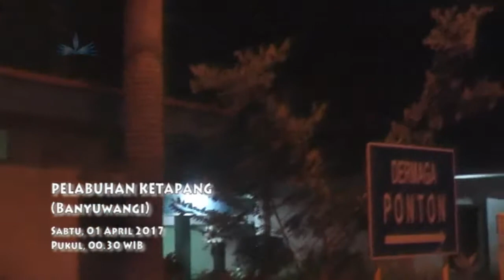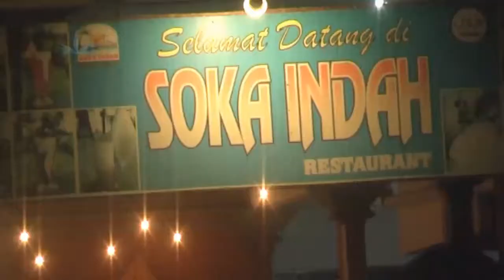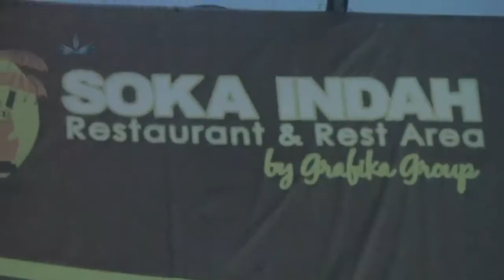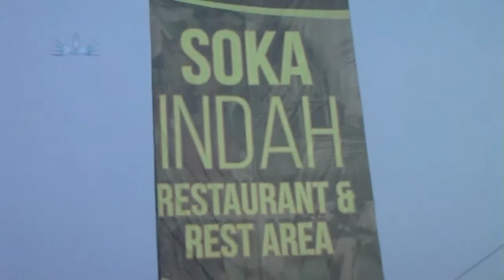Dolen Nang Bali - 03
SUMDA FAMILY, POLRES PROBOLINGGO
Wisata ke Pulau Bali,
Tanggal 31 Maret - 2 April 2017